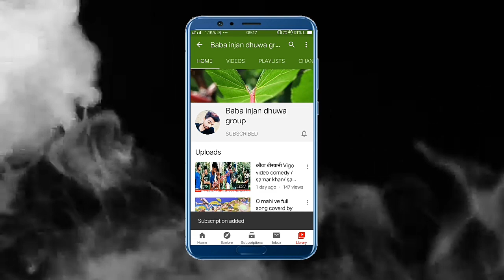VIDEO | कमर मुचुकाईए देबS का | Kamar Muchjaiye Deba Ka | Samar Khan | Samar Dance Group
1) kamar muchkai deba ka
2) kamar mucha kaiye de ba kaa
3) kamar muchkai dihle bhojpuri gana
4) kamar muchkai dihle
5) kamar muchkai devika
6) kamar music
7) kamar music company
8) kamar muchkai diwakar
9) kamar muchkai dihle bhojpuri gana rakesh mishra
10) kamar muchakai dev ke rakesh mishra

         ( Full HD Video Quilty )

ईस से भी मजे दार Video का Link ..

आैर Serial Video का Link..

आैर  Film का Trail Video Link...

Sad Song का Link..

आैर Comedy Video का Link...

आैर भोजपुरी गीत का Link ...